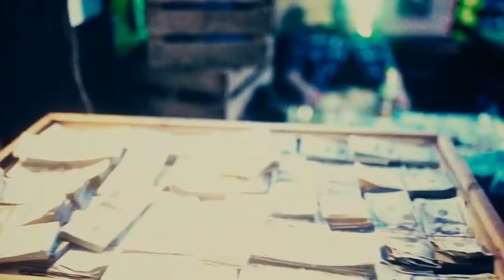Lil Durk ft. Tee Grizzley "White Lows Off Designer" (Fan Music Video)